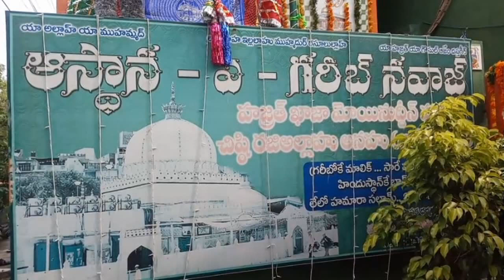Vijayawada Central MLA Malladi Vishnu visits and speaks on visiting Dargah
Vijayawada Central MLA Malladi Vishnu visits and speaks on visiting Dargah - 8th Nov 2019